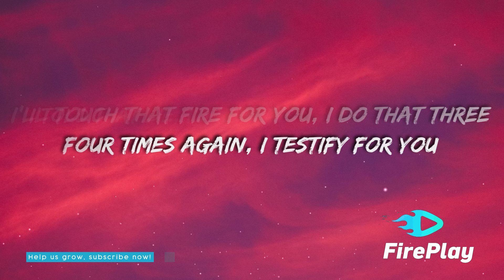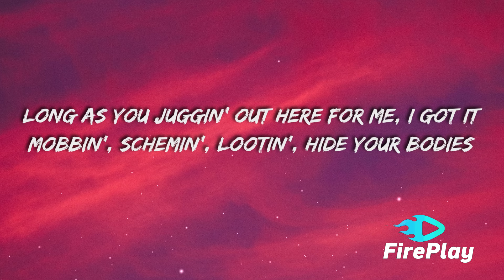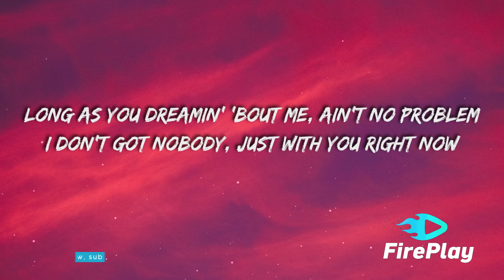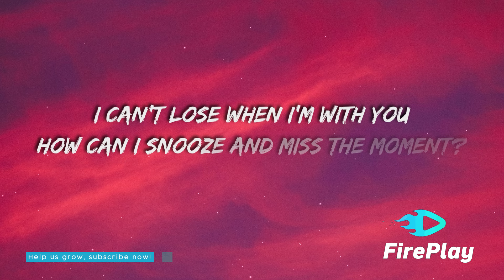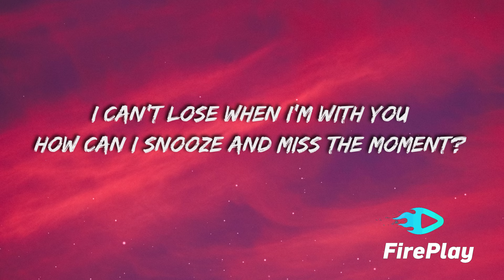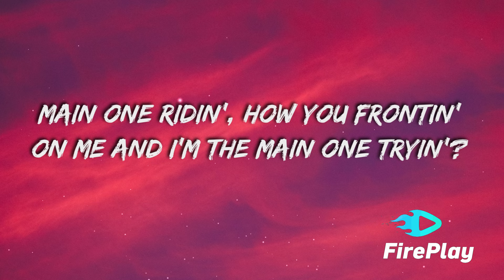SZA - Snooze (Lyrics)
🎤  Lyrics

[Intro]
Ooh